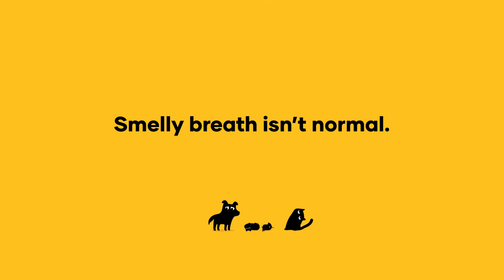Pets Love Petbarn - Bad breath